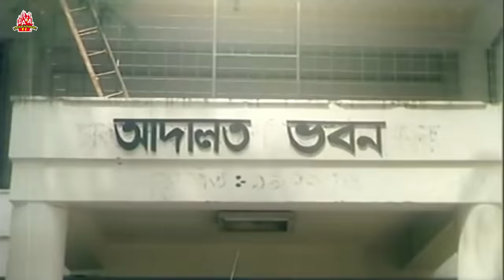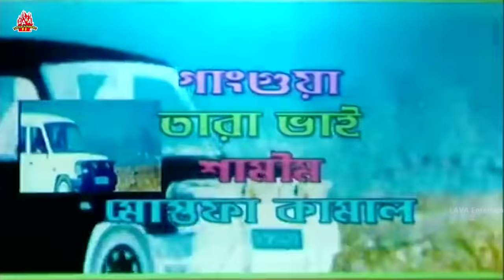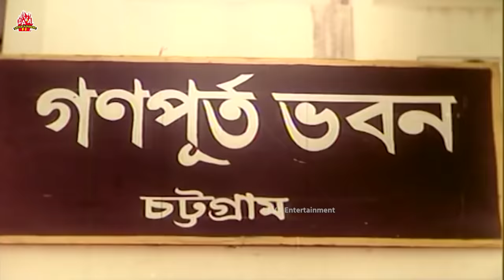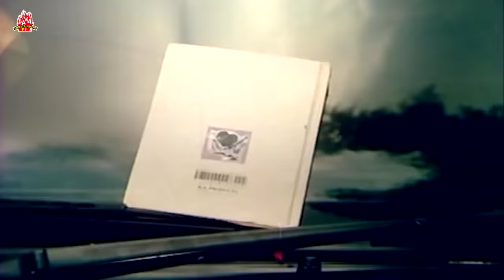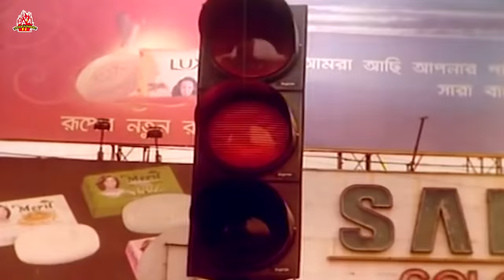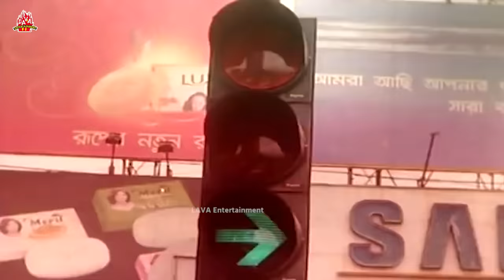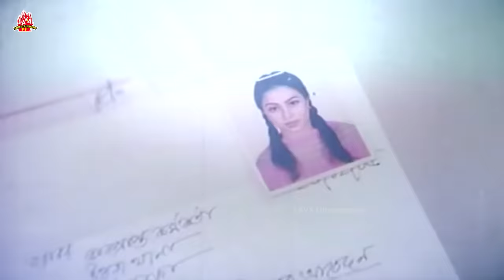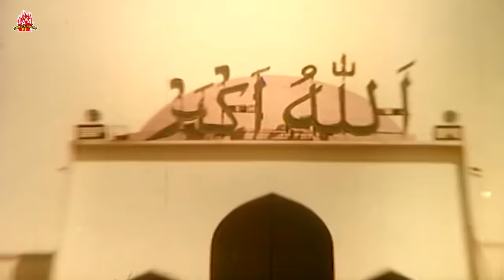Dapot - দাপট | Manna, Popy, Prince | LAVA MOVIES | Bangla Full Movie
চলচ্চিত্র : দাপট
ভাষা : বাংলা
অভিনয়ে : মান্না, পপি, প্রিন্স, মিশা সওদাগর, নাসির খান, খালেদা আক্তার কল্পনা, সিরাজ হায়দার
পরিচালক : এম. ডি. মোতালেব
কাহিনী , সংলাপ ও চিত্রনাট্য : শচীন কুমার নাগ
প্রযোজনা : শেখ মোহাম্মদ ইমন তাজ শুভ

Movie : Dapot
Star Cast : Manna, Popy, Prince, Nasir Khan, Misha Sawdagar
Khaleda Aktar Kolpona, Siraj Haider
Director : M. D. Motaleb
Produced by : Sheikh Mohammad Imon Taj Shuvo
Story, Dialogue & Screenplay : Sachin Kumar Naag
Language: Bengali
Category: Bengali Movie
Label: LAVA Entertainment